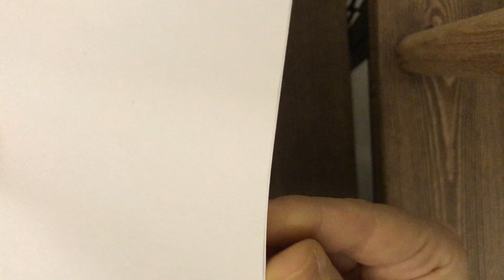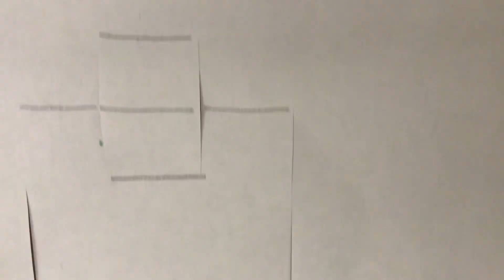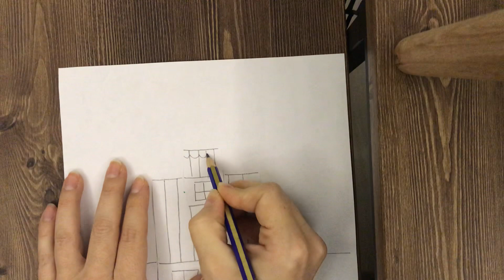How to make pop up cards house